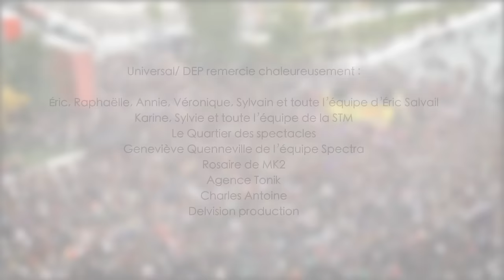Stromae live à Montréal - Papaoutai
Stromae chante Papaoutai (extrait de son album √ Racine Carrée) pour ses fans montréalais à l'occasion d'un stunt le 4 octobre 2013 au quartier des spectacles. Vidéo réalisée par Louis Delisle Delvision Productions inc. Suivez-le sur stromaemtl.